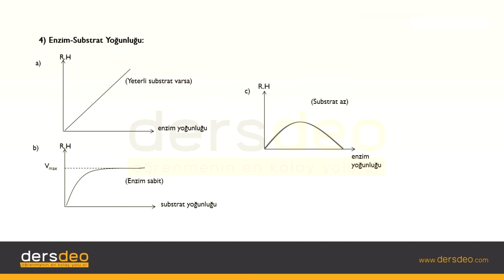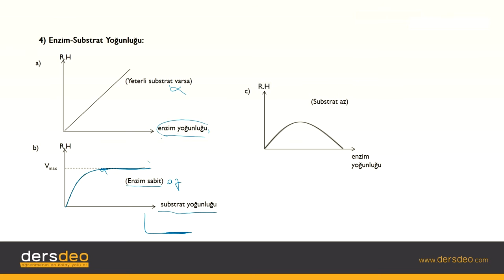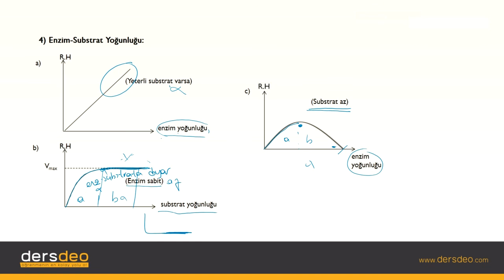Biyoloji- Canlıların Temel Bileşenleri - Enzimatik Tepkimelerin Hızını Etkileyen Faktörler-2 #13